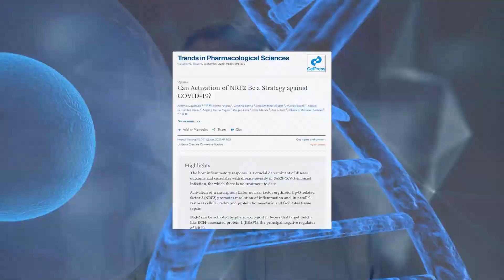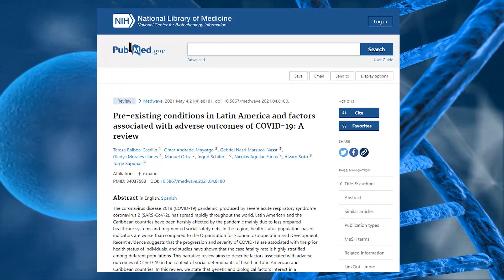Construyendo Leyendas - Dr. Brooks Hybertson